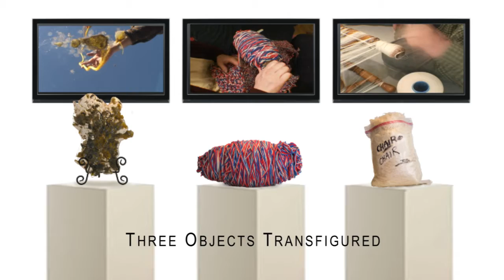Three Transfigured Objects by Vance Mellen